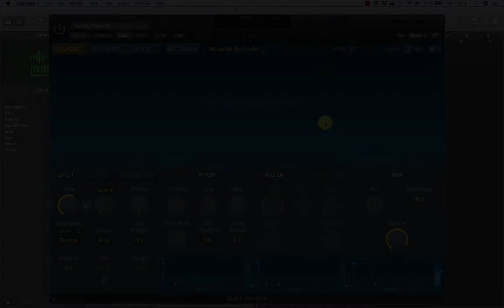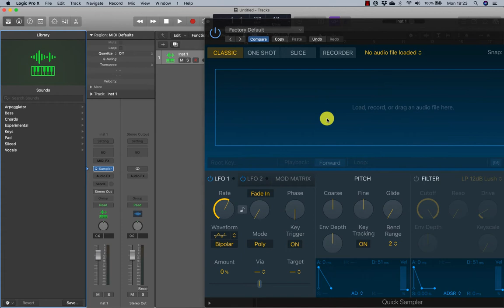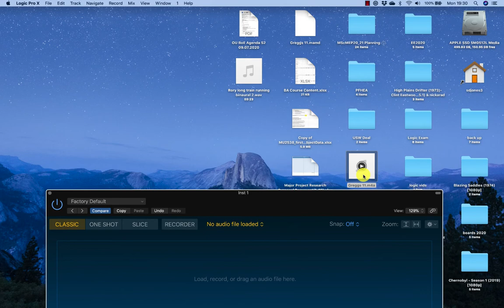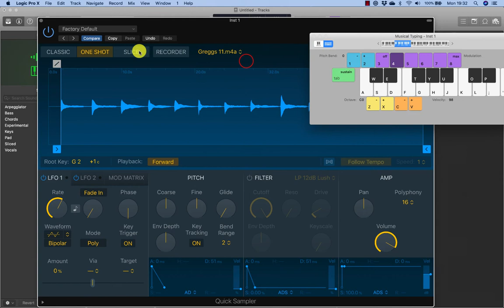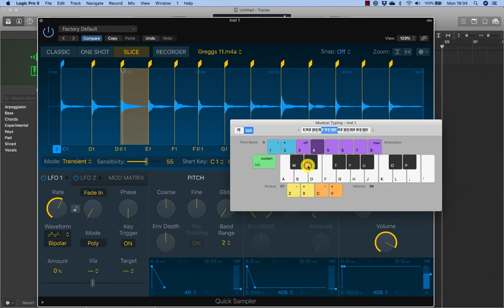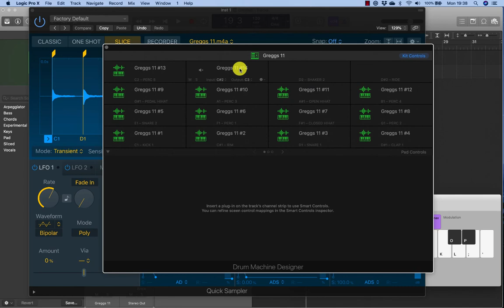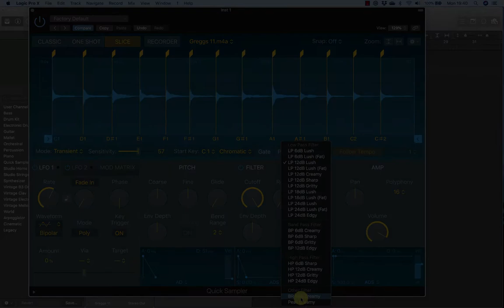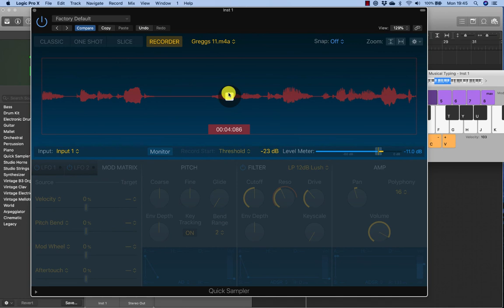Lesson 4 Sampling Audio - Quick Sampler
• Interface Overview
• Recording into Quick Sampler
• Classic, One Shot, Slice and Recorder Modes
• Using the LFO
• Using Pitch
• Using the Amp